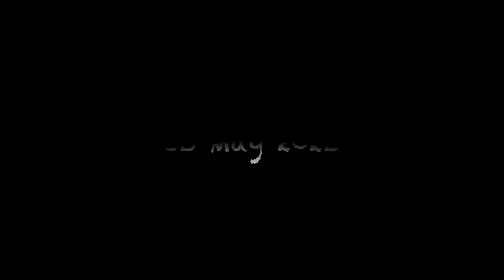youtube video #-x-4uzpTSoM